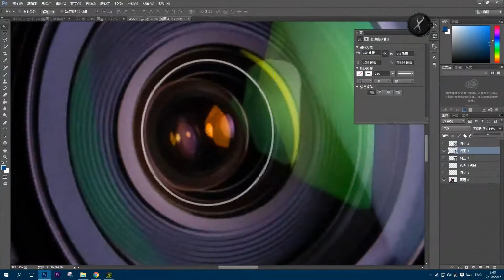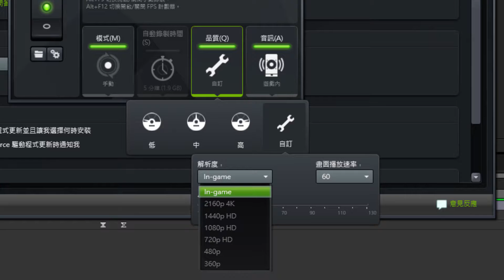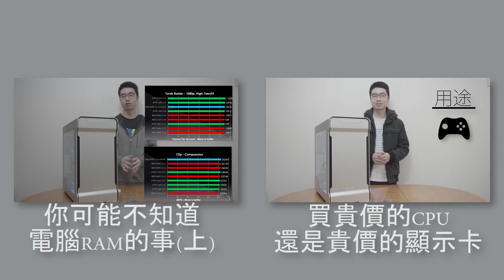地表上最強電腦錄影軟件 - Geforce Experience (CC中文字幕)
***最近Geforce Experience 已更新，介面已經完全不一樣，希望有機會可以再作說明

說錯了什麼請指教!

註２ : Windwos 10按Win鍵+G鍵後會彈出錄製選項

註３ : 我估計Shadowplay 進行錄製時不是使用CPU或GPU進行運算，是由顯卡上獨立的晶片組進行運算